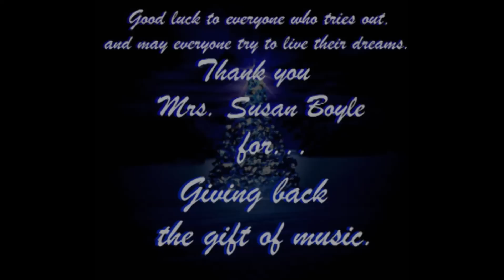Susan's Search "Silent Night"- by Melody Myers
Hello! This is such a WONDERFUL opportunity! I just wanted to say thank
you so much to Mrs. Susan Boyle for giving everyone out there a chance
of their own that never got that chance before. :) I'm Melody Myers, 18
years old (and about to be 19 July 31st!) and I currently live in
Nashville TN. I've always been a big fan of Mrs. Boyle, she has made
her dream come true! I hope that someday I will be just like her :)
Being able to sing on Broadway would be a dream come true for me!